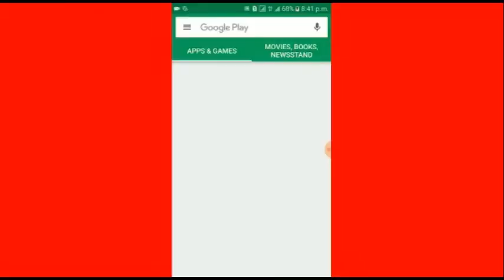Bel Talk Show Magazine/After Miami Fet Chanpet Ak Sony Bel Anfom, Mag Belle & Caleb Desrameaux NO 97